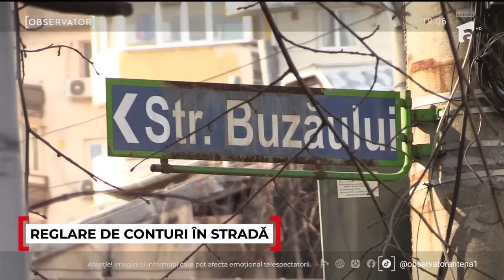Interlopii din clanul "Lupu" au transformat Ploieştiul în junglă. Au bătut un rival în trafic